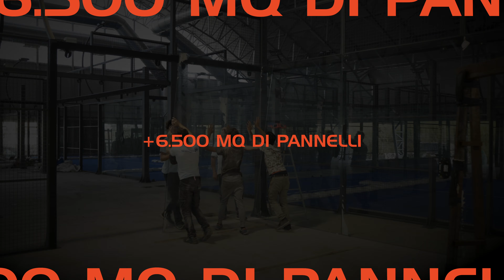Padelife Settimo Cielo: impianto finito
Come videomaker, ho avuto l’onore di catturare la straordinaria essenza di Padelife Settimo Cielo, la padel arena più grande d’Europa. Difficile riassumere a parole tutto l’impegno che è stato messo nel realizzare questo progetto, quindi lasceremo parlare questo video.